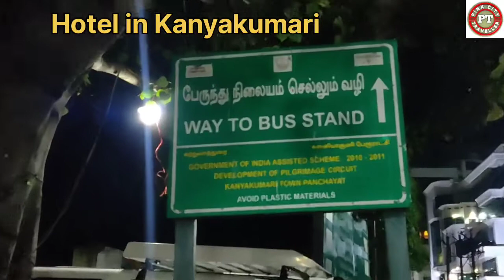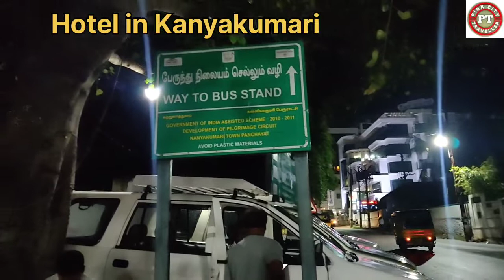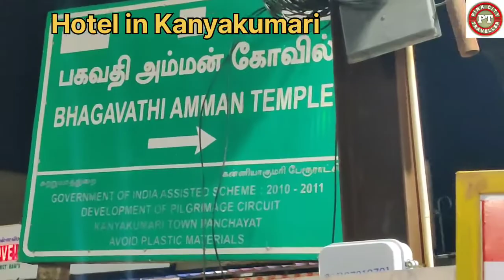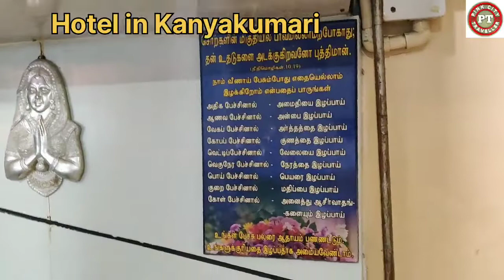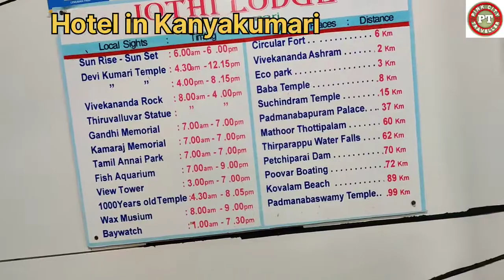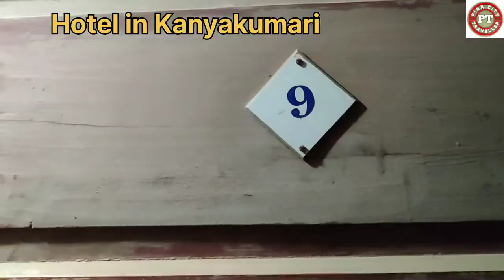EP 62 | Coastal Bharat Yatra | Hotel in Kanyakumari | Near Kanyakumari Beach